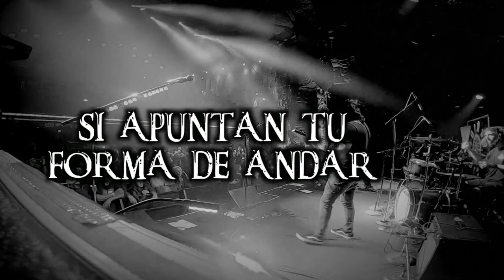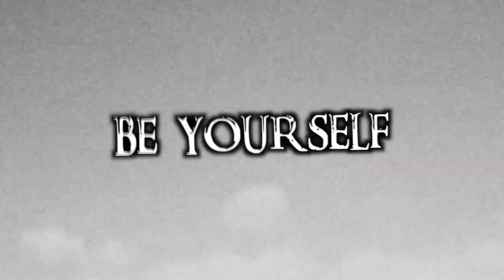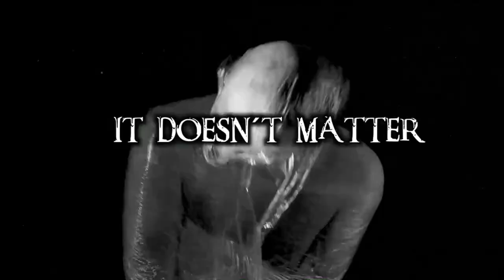Sueños Oscuros | Be Yourself (Lyric Video)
ESCUCHÁ SUEÑOS OSCUROS AQUI!

Grabado durante el 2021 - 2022, en Los Angeles, California, USA.
Mezcla: Agustin Mongelli.
Composición y producción: Sueños Oscuros y Agustin Mognelli
Producción artística e imagenes: Guillermo Estevez (Estevez Ideas).

Sueños Oscuros es:
Cristian Javier Correa: Bajo y Voz.
Nicolas Gil: Guitarra y Coros.
Pablo Da Ros: Batería.